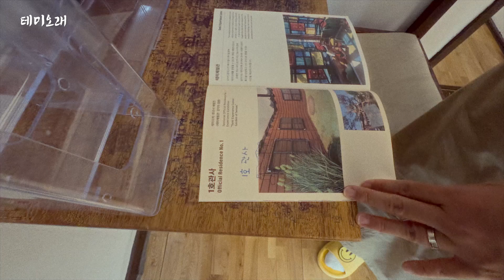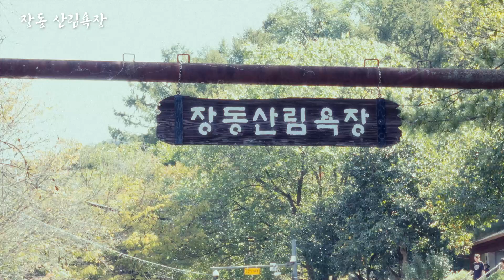🎉장려상🎉 오늘 우리 가족의 하루는 맛있고 즐겁고 상쾌했다│🎥대전TV 제5회 영상공모전 │오감대전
여러분 안녕하세요~~ 대전TV 입니다😆😆
지난 3개월 간 진행된 대전TV 영상 공모전! "오감대전!"에 참여해주신 모든 분들께 감사드립니다.

이번 작품은 장려상을 수상한 '이O철' 님의
'오늘 우리 가족의 하루는 맛있고 즐겁고 상쾌했다'입니다.